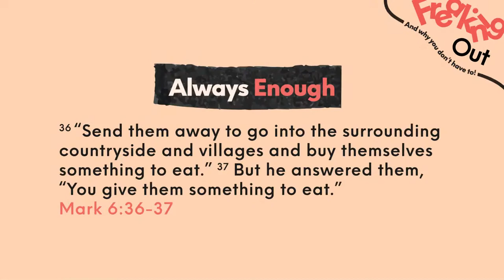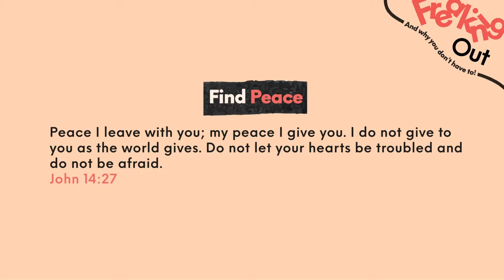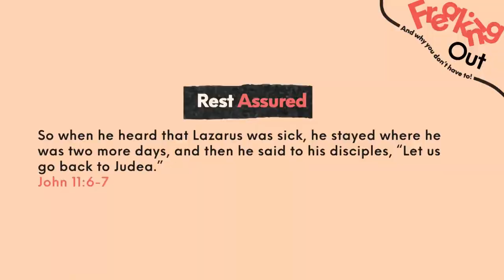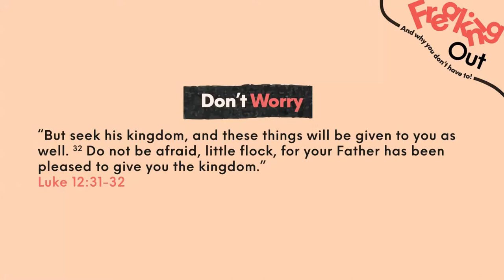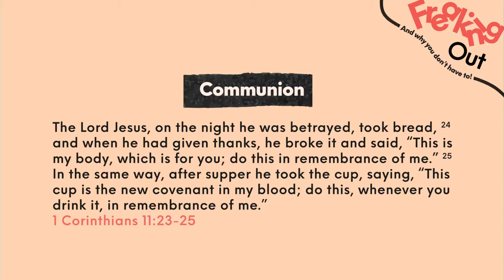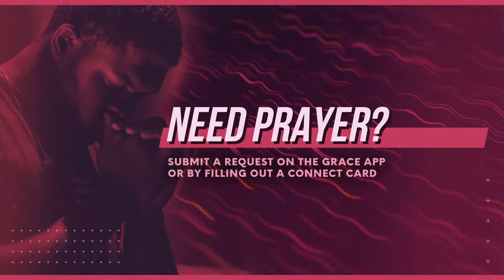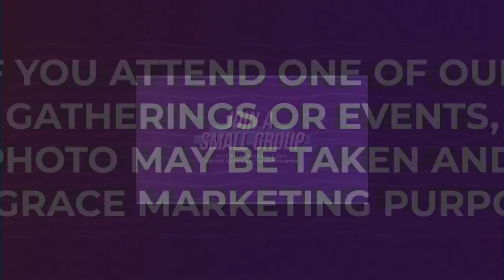Help Is On The Way! (Freaking Out Series - And why you don't have to!) Larry Kaufman